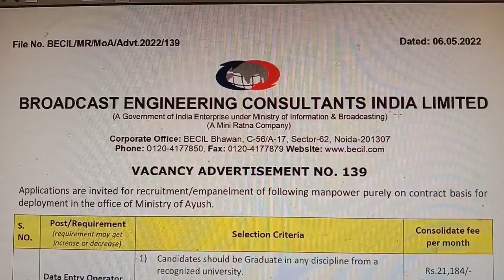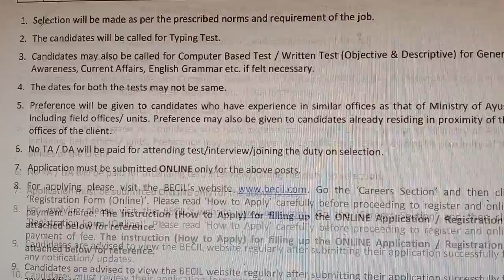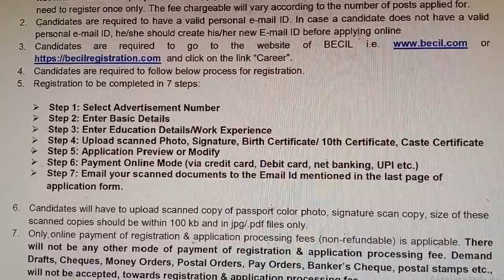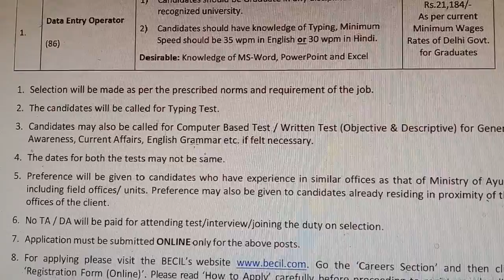becil recruitment 2022 | becil recruitment 2022 apply online | becil notification 2022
becil job 2022,
becil data entry opretor recruitment 2022,
becil recruitment 2022 salary,
data entry operator jobs,
becil recruitment,